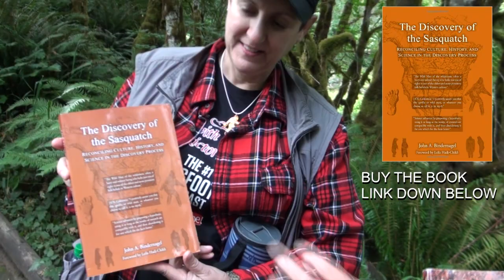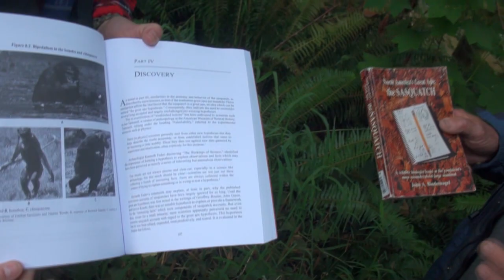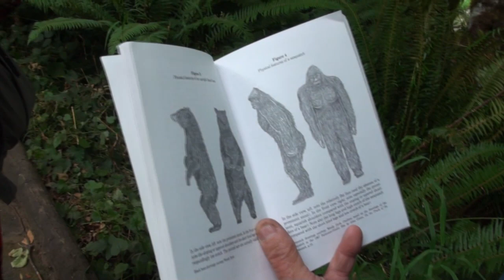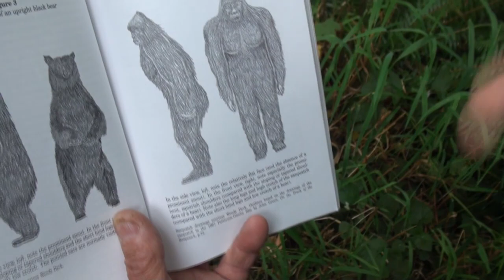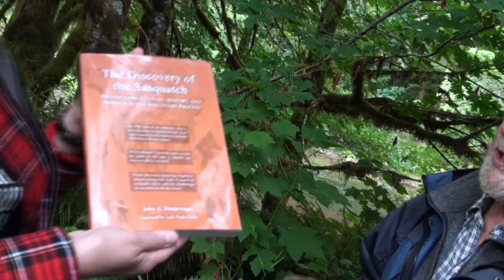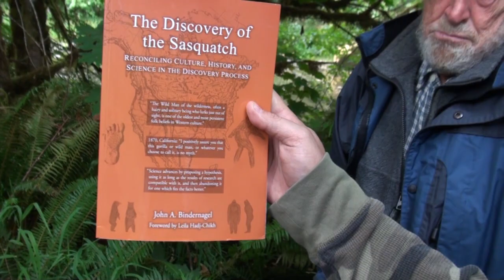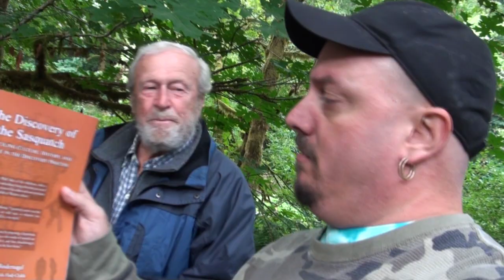After Hours with Rictor (The #1 Bigfoot Webcast): Dr. John Bindernagel (Part 1)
There are very few living legends in the world of Bigfooting and Dr. John Bindernagel is one of them.  He is an acclaimed Sasquatch author from Canada that believes Bigfoot is a misidentified creature. What are his thoughts on the current state of affairs in regards to Bigfooting? Are footprints evidence? What are the psychological problems of reported sightings? One thing is for sure, he would like his scientific colleagues to take this creature seriously.

Dr. Bindernagel's book "The Discovery of the Sasquatch" is available for purchase

Dr. Bindernagel's book "North America's Great Ape: The Sasquatch - A Wildlife Biologist Looks at the Continent's Most Misunderstood Large Mammal" is available for purchase

You can hangout with us on our very own Facebook

Buy your After Hours with Rictor T-shirt and be a part of our street team!

(Ro Sahebi's acclaimed documentary about Justin Smeja: The Bigfoot Killer)